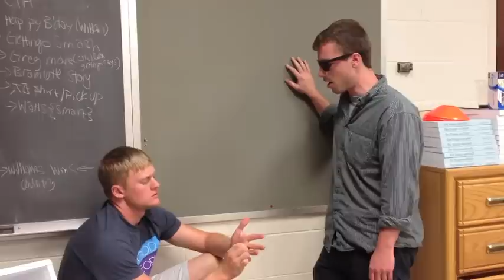AS300 Stormtroopers Video